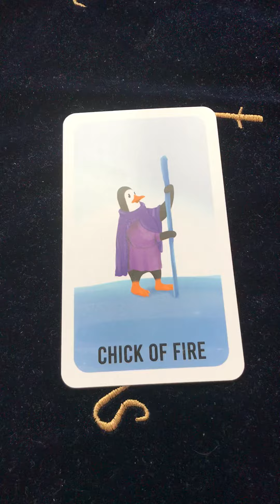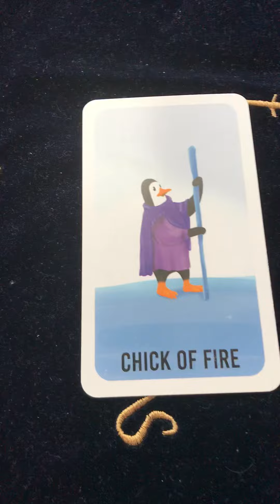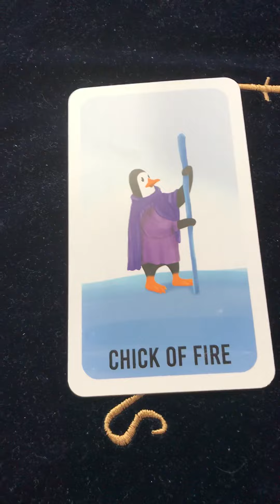Page of Wands Tarot - The Minor Arcana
Page of Wands

This card shows that new ideas and discoveries are made in regards to your business that can be quite fruitful. However, when this card shows up in reverse, you may be second-guessing these ideas and you may be compromising your honor and self-esteem as well. This card is tied to the fire element.